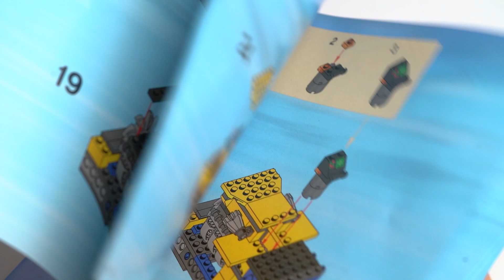🚧 [LEGO CITY OBRAS] BULLDOZER Construcciones ◾ Construction Dozer 7685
✅ Recuerda que me ayudas mucho haciendo tus compras en Amazon desde los enlaces para poder ganar una comisión de compra y seguir trayendo contenido al canal, GRACIAS!!

🚀 Si te gusta el contenido del canal, dame un LIKE y sígueme, es GRATIS!